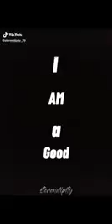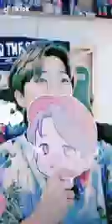August 16, 2020